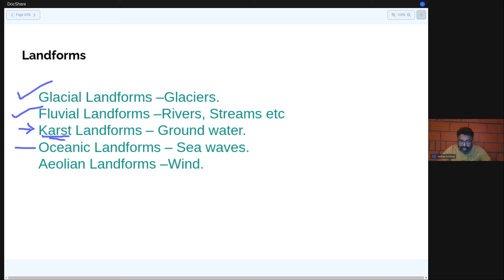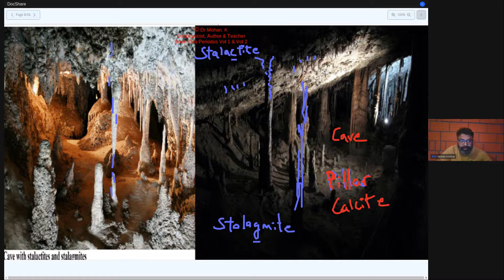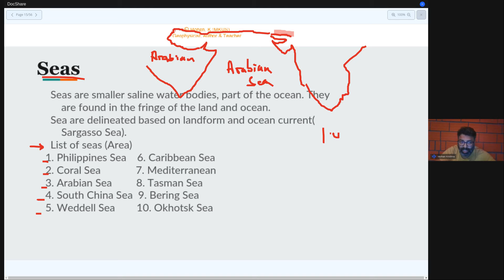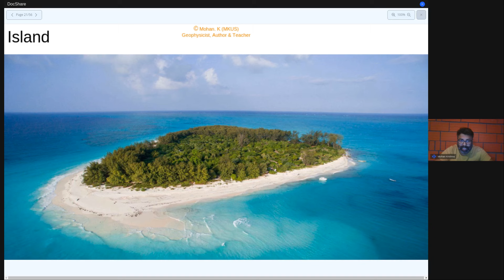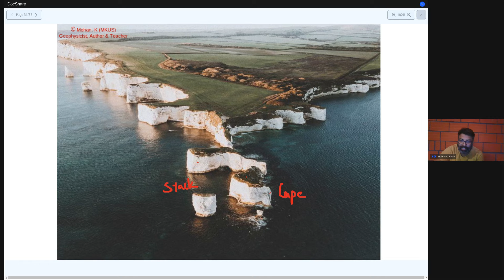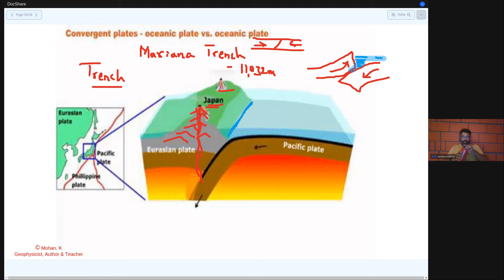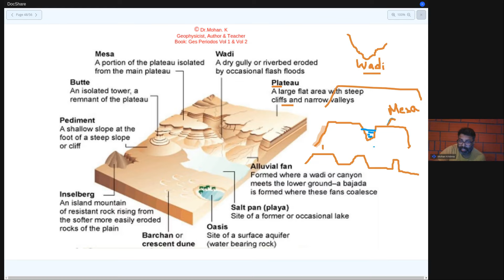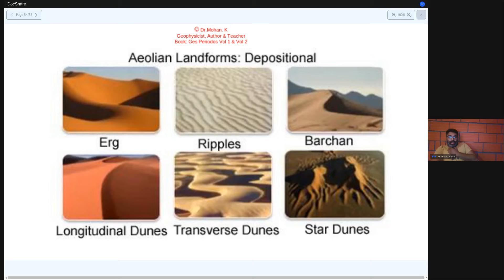Landforms for KAS Karst and Aeolian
In this class, Mohan sir will discuss Landforms for KAS exams.
I request all students to Join my youtube Channel for all the classes of geography and environment for Prelims and Mains exam.